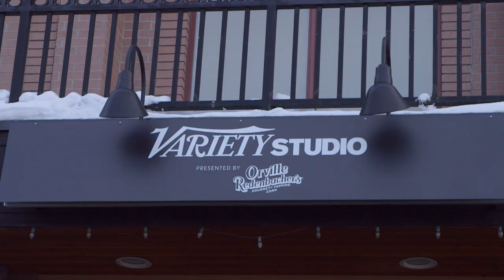Why 'Rememory' Filmmaker Wrote Star Vehicle for Peter Dinklage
“Rememory” director MarkPalansky joined stars Peter Dinklage, Julia Ormond, and Martin Donovan at the Variety Studio presented by Orville Redenbacher’s to explain why it was "crucial" that Peter Dinklage played the the lead role in the Sundance film and paid homage to late actor Anton Yelchin.